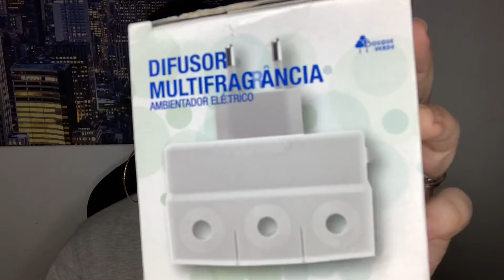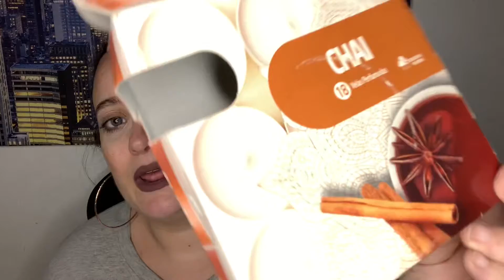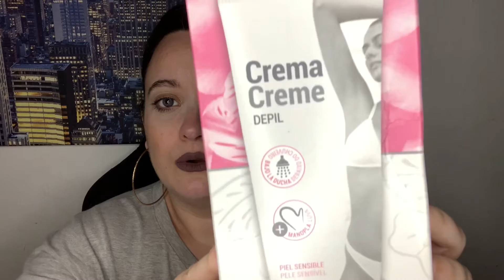PRODUCTOS TERMINADOS MERCADONA//ENERO 2022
Hoy os traigo un productos terminados de mercadona!!
Espero os guste un saludo a todos
Mi instagram:ashanty821